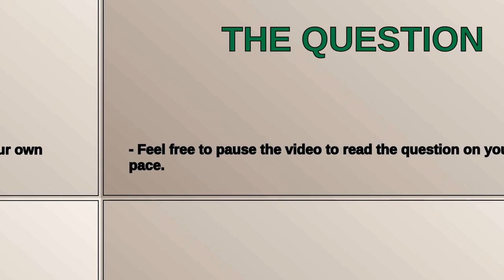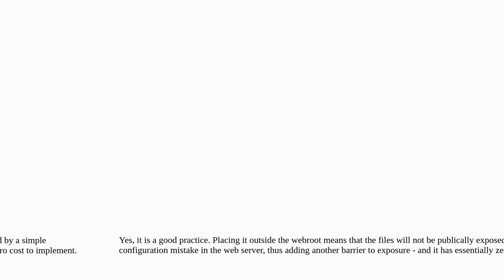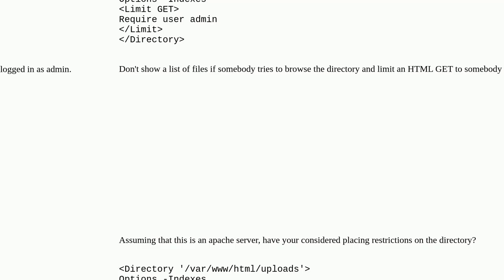Upload files on a folder not within www. Is this a good practice?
A special thanks goes out to the community

  php